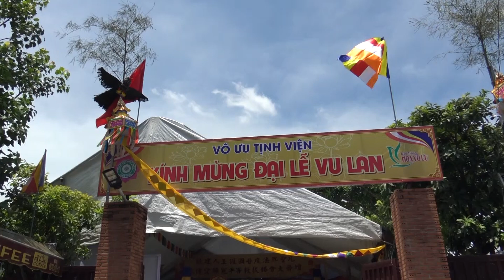Bài Tán Tụng hay trong nghi thức "Tiến Linh" theo khoa nghi Phật giáo tại Huế.